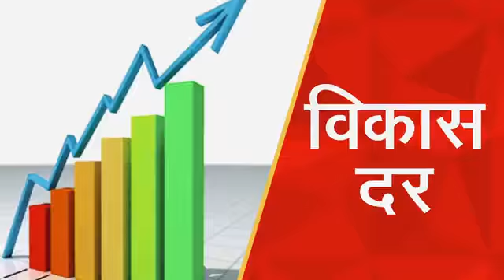20220129 Devbhoomi Dialogue Prof Yamini Agarwal Budget 2022 Expectations, Inflation & Indian Economy